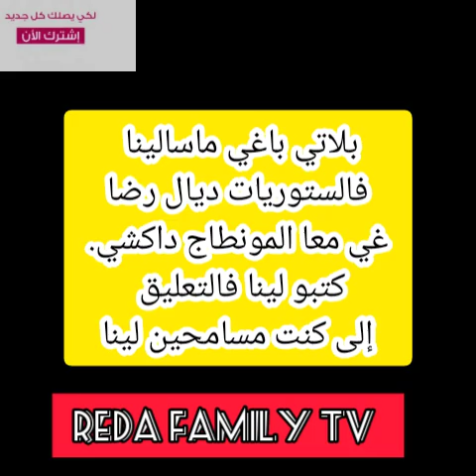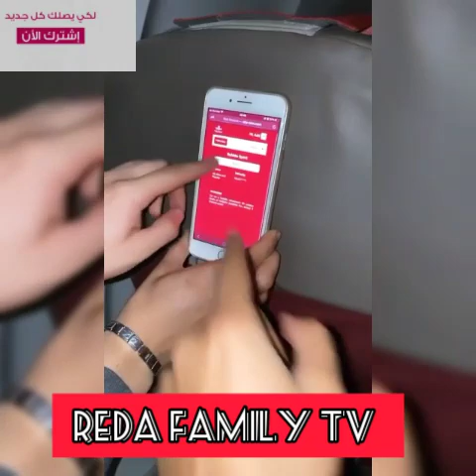ها الدولة اللي سافر ليها رضا وعادل تاويل(طيارة مافيهاش تلفازة) + حمزة فيلالي ورجاء بلمير